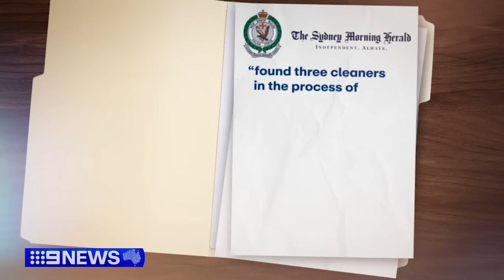Shocking new details in alleged murder of Jesse Baird and Luke Davies | 9 News Australia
New details have emerged about the alleged steps Beau Lamarre-Condon took to cover up the murders of Jesse Baird and Luke Davies.